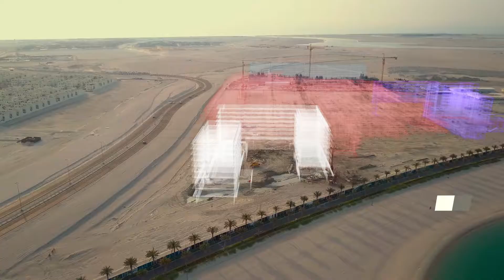Marassi AL Bahrain Construction Update - June 2017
التطورات في مراسي البحرين:
- إتمام الطابق الأول من مراسي رزيدنسز
- استكمال أعمال الأساس بنسبة 100% في مراسي شورز رزيدنسز وفيدا ومراسي غاليريا
- استمرار أعمال وضع الأساس في فندق العنوان
Progress at Marassi Al Bahrain:
- First floor at Marassi Residences completed
- 100% piling completion at Marassi Shores Residences, VIDA and Marassi Galleria
- Piling ongoing at The Address